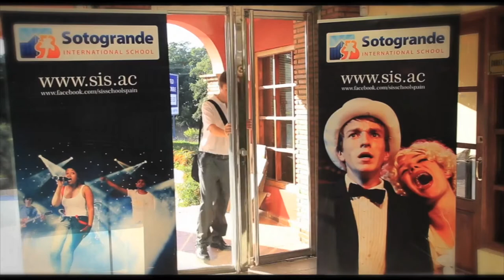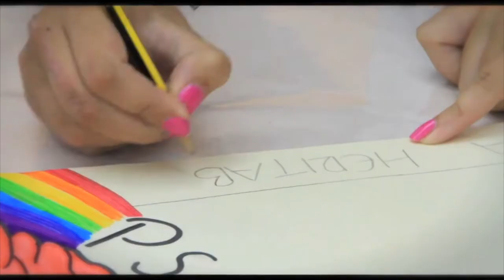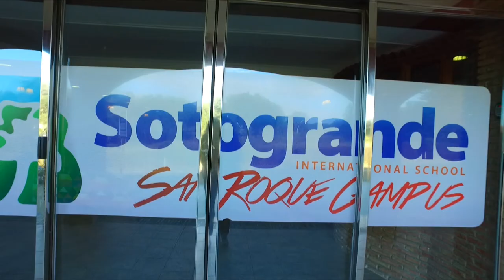Sotogrande International Boarding House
Sotogrande International School is located in the heart of the exclusive resort of Sotogrande; just 20 minutes from the thriving economy of Gibraltar, 30 minutes from the glamorous resort of Marbella and approximately one hour from the travel hub and cultural centre of Malaga